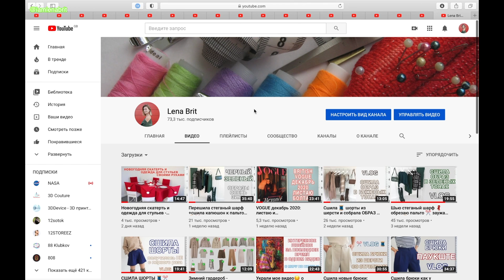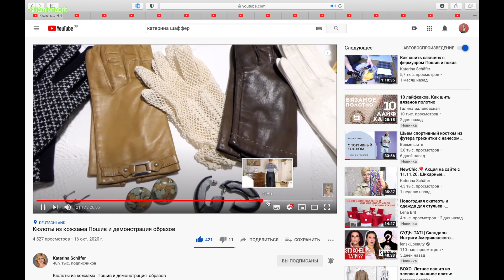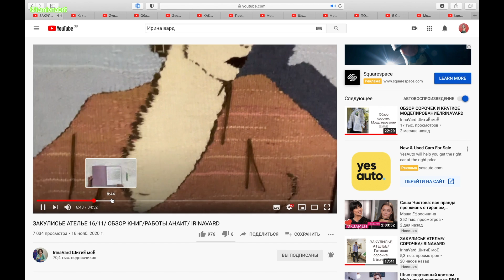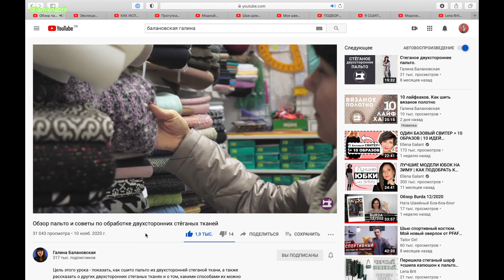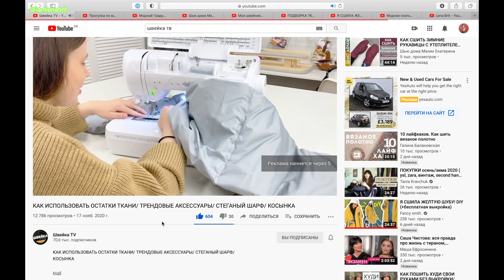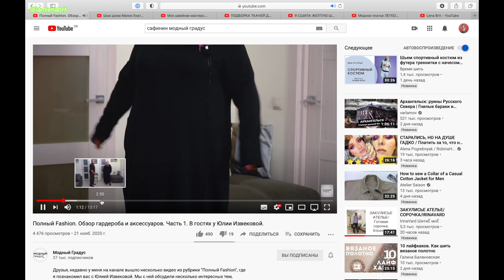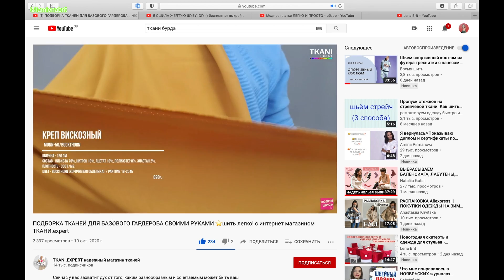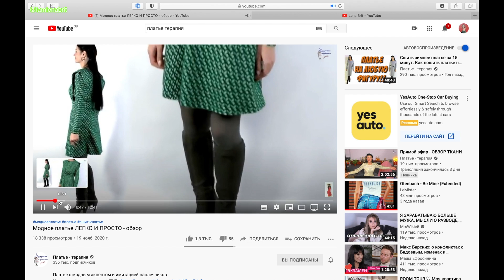ЛУЧШЕЕ ШВЕЙНОГО ЮТУБА: Паукште, Балановская, Ирина Вард, Голый Король, Швейка ТВ, Ангел А дресс.....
00:10 @modapractic о пальто
01:10 @modapractic о платье-пиджаке из кружева
02:44 @modapractic о красном платье с запахом
03:50 @KaterinaSchaefer1968 новые кюлоты из кожзама с примеркой
04:50 @Vlada-sew4you классное черное платье в белый принт с примеркой
05:50 @irinavard9744 ВЛОГи про жизнь ателье
07:16 @grasserdesign о правила стежки плащевки с утеплителем
08:10 @Zvezdaeva о процессе стежки и пошива пальто
9:28 @galinabalanovskaya пальто из готовой стежки
10:27 @LenaBrit мое видео о белом пальто
11:57 @galinabalanovskaya интересное видео о пошиве платья в клетку
12:57 @ruslanaantonova о пошиве стеганного шарфа и косынки
14:15 @AngelAdress о новой мастерской
15:26 @AngelAdress пальто-рубашка обзор готового изделия
15:51 @M_Gradus видео из серии про полный fashion
17:24 @Kateryna_Shju_Doma построение выкройки рукавиц
18:06 @Kateryna_Shju_Doma пошив рукавиц
18:48 @TheSewingKing швейная мастерская в однокомнатной квартире
20:00 @TKANI.EXPERT создание капсулы одежды
21:30 @Fancy smth. пошив желтой шубы
22:42 @dress-therapy красивое зеленое платье
Мой инстаграм: @iamlenabrit